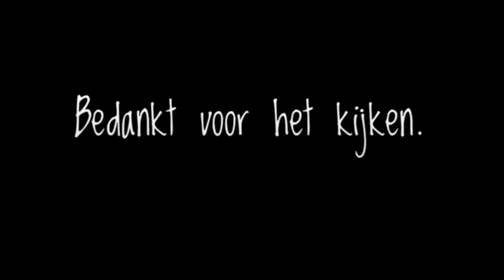Jackfruit vloggen. met ellen 109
Regelmatig  plaats ik een filmpje , een vlog
Waar ik deel wat ik zoal  doe die dag .

Neem ook een kijkje op mijn Instagram of Facebook.